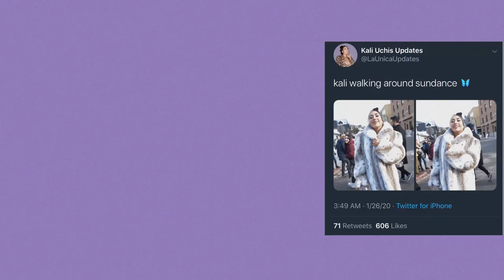Recap Day 5: 2020 Sundance Film Festival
On Day Five of the 2020 Sundance Film Festival in Park City, we may have reached the halfway point, but the big premieres just kept on coming. Among them, Ethan Hawke plays Nikola Tesla in Michael Almereyda’s unconventional biopic, TESLA, and Tessa Thompson stars in Eugene Ashe’s winning period romance, SYLVIE'S LOVE. We also heard from former secretary of state Hillary Clinton and DOWNHILL star Will Ferrell.